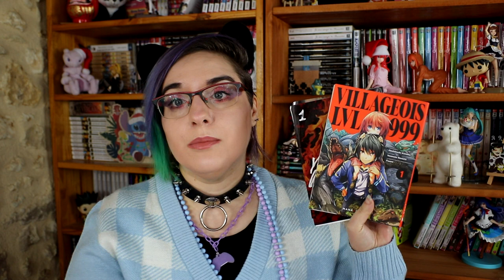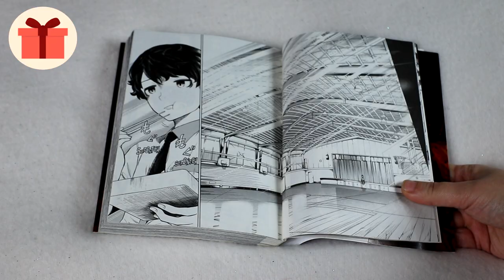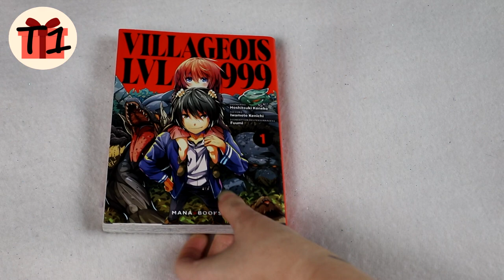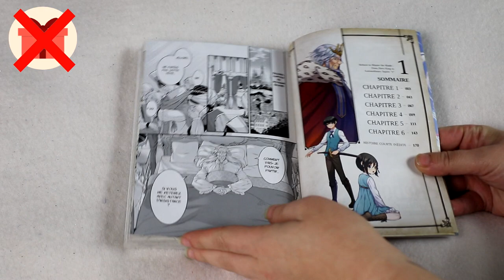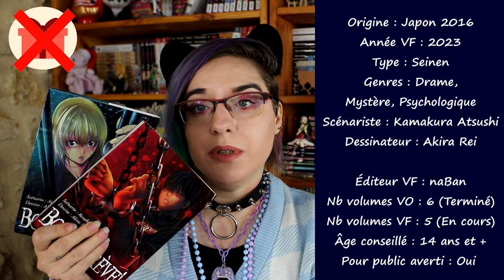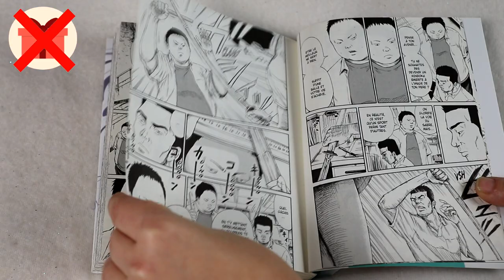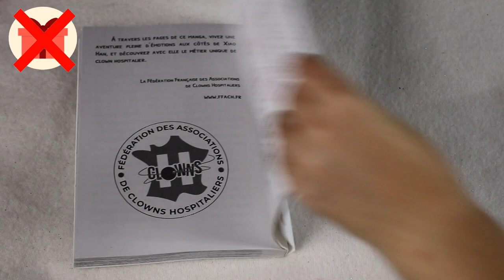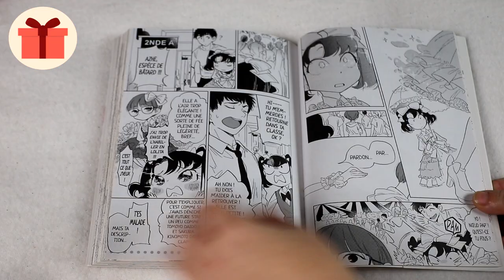Bilan Lecture : mana book, meian, naban, nazca - What's news 2023 ?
les cagnotte
Le trépied :

sommaire :
00:00 intro + info
4:40 yokai wars
9:15 vilageois LVL 999
13:37  reborn to master the blade
17:33 Bosse ou crève
19:35 Mazarian
23:00 summer fighter
24:43 clown doctor
29:37 ribbon
33:57 fin

sommaire éditions :
4:40 Mana book
13:37  Meian
17:33 Naban
23:00 Nazca